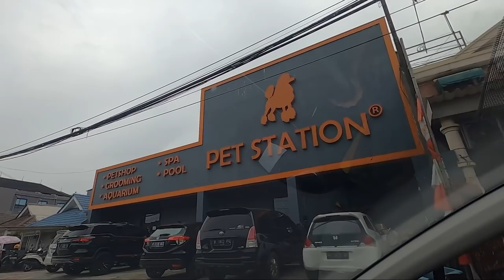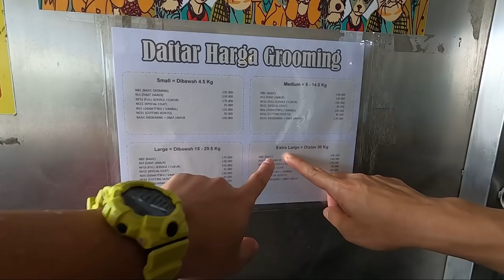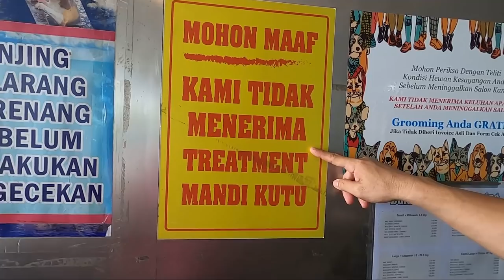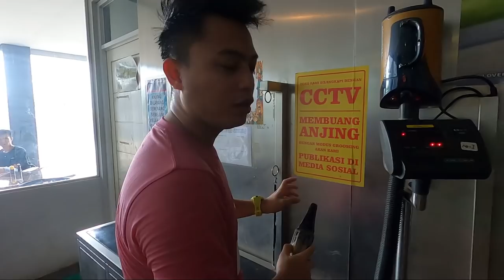PAPI VERNAND Ikut Nyebur Bareng Freya Loki di Pet Station BSD